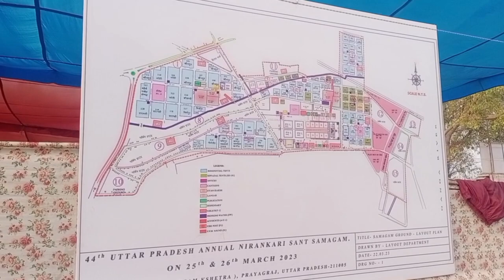संत निरंकारी समागम lभीड़ देखकर ऐसा लगता है कि जैसे प्रयागराज में कुंभ लगा है Nirankari Samagam ll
Prayagraj Nirankari Samagam
Dhanya Ho nirankar
sant Nirankari Samagam Prayagraj